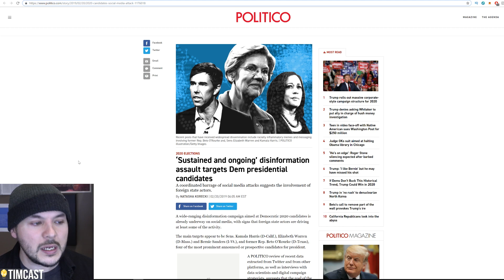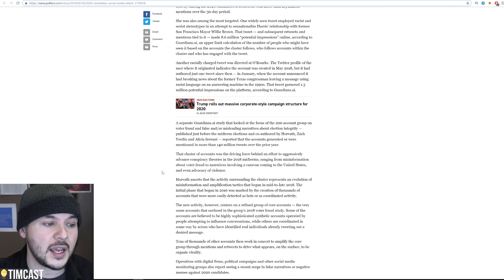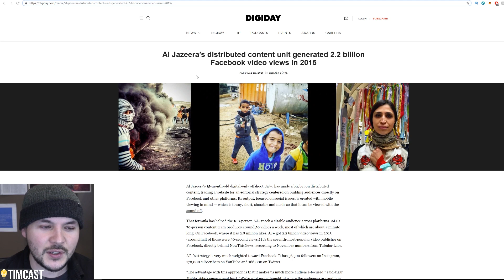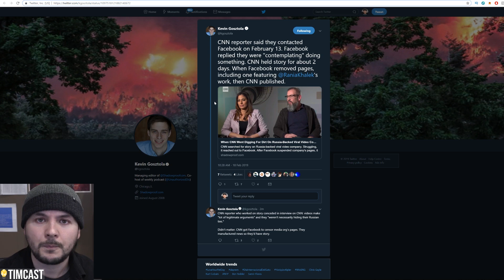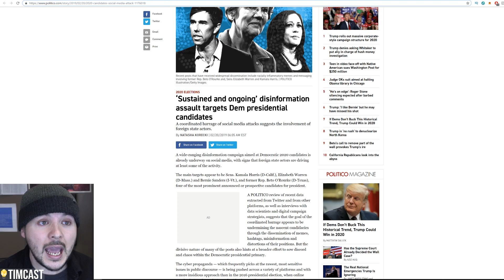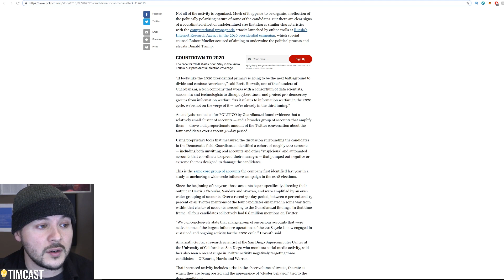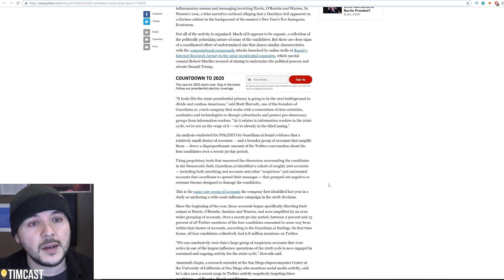Media "Pre-Apologizes" To Democrats Over 2020 RUSSIAN BOTS